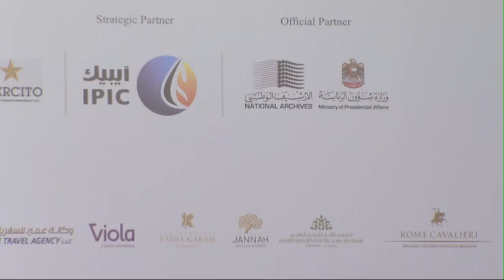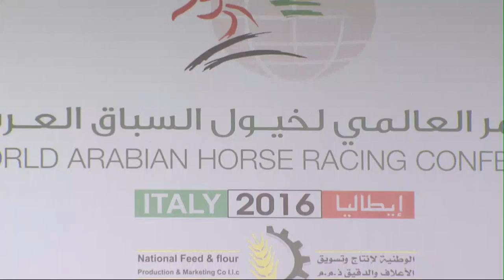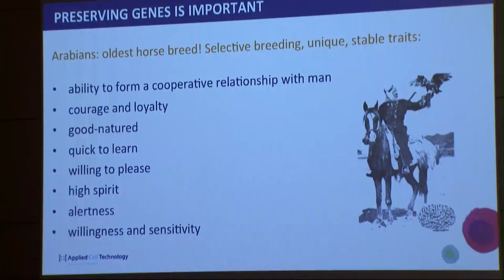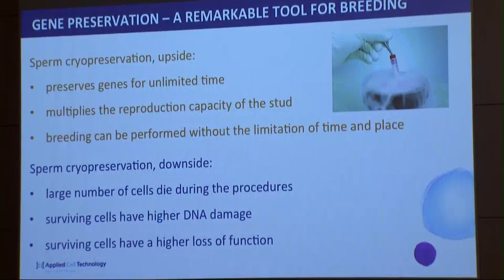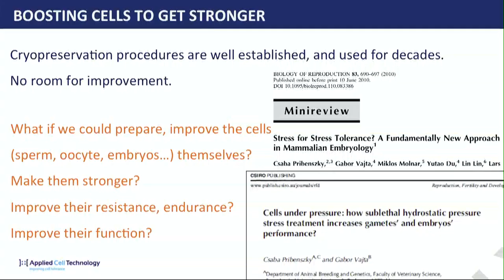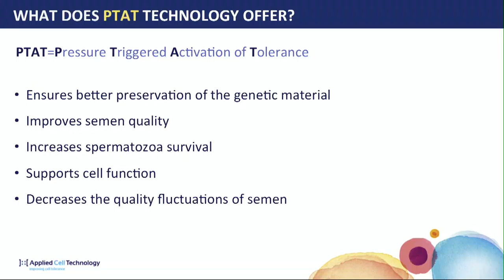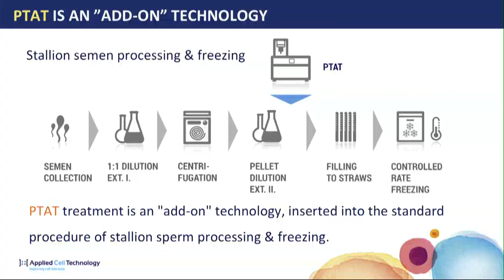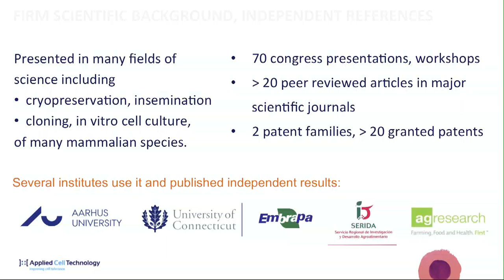World Arabian Horse Racing Conference - Rome Italy 2016 - Day 1 (Session 1)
H.H Sheikh Mansoor bin Zayed Al Nahyan Global Arabian Horse Racing Festival